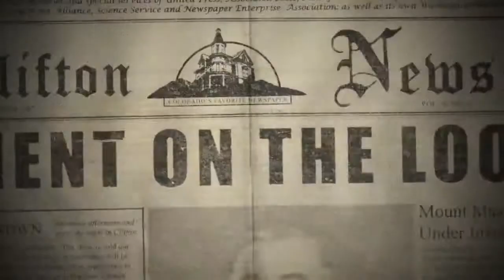Outlast Trailer hd